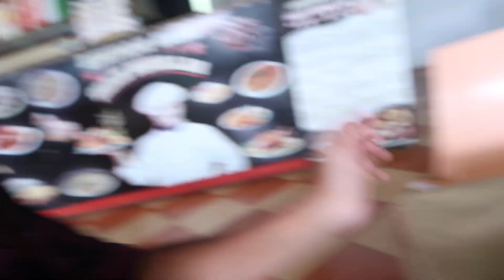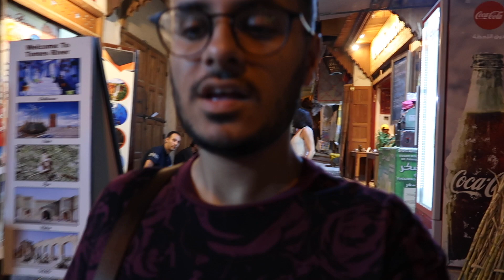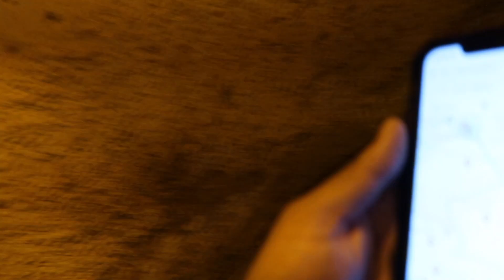5 Hour Bus Ride Chefchaouen to Fes Medina Morocco | Solo Travel Vlog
After almost missing the bus I arrived at my second stop in Morocco, Fes, the second largest city in Morocco famous for the Chouara Tannery from the 11th century, one of the oldest tanneries in the world !! Fes is also home to the largest madina in the world with loads of narrow alleys and ancient architecture. The Medina of Fez is considered as one of the most extensive and best conserved historic towns of the Arab-Muslim world.
In the next episode I will be exploring this ancient medina on a guided tour !

I arrived in fes in the last video so explored a bit while i was out for dinner in the evening. Today was my first full day exploring inside fes medina in Morocco, the worlds largest and oldest medina in the world !
In the next video I will be on a guided tour around the largest and oldest medina of Fes Morocco

Have you ever thought of visiting Fes, the spiritual and cultural capital of Morocco? This is the largest car free zone in the world as well as the largest medieval Medina so don't get lost.
Explore some of the best things to see in Fes, Morocco such as the tanneries, the souks, the different corners of the Fez Medina, and learn more about the culture, history, and everyday life in Fes with a guided tour.

MY FISRT SOLO TRIP !!!  Welcome to Morocco. Join me on my 2 week adventure through Morocco. This was such an exciting and amazing trip. I started off in Chefchaouen known as the blue pearl of morocco, before heading to Fes.

I had been wanting to travel Morocco for so long and finally this was a dream come true. Already looking forward to going again.
Follow me along my journey and hope you enjoy this Morocco series. YALLAH !

All CTM buses from chefchaouen go to the same CTM bus station in fes which is the main big closest to the medina

Morocco — Walk
Fes, Fez
Walking In Fez
Walking Tour Fes
Virtual tour in Fes, in Fez

Fes,Fez
Walking In Fez
Walking Tour Fes, travel vlog, fes medina, medina of fes, travel morocco, fes tanneries, what to do in fez morocco, MAROC